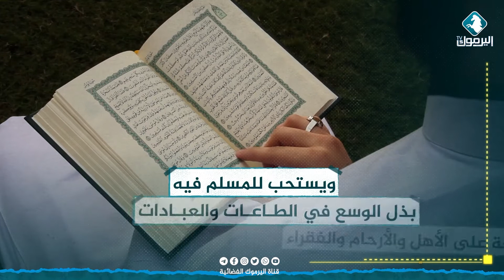عاشوراء قبل الإسلام وبعده، أجره وسبب صيامه